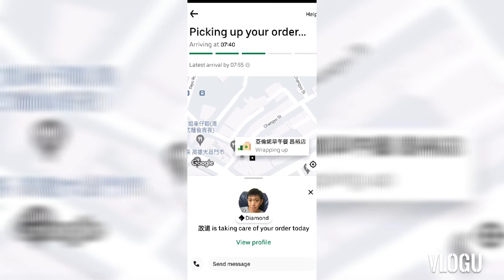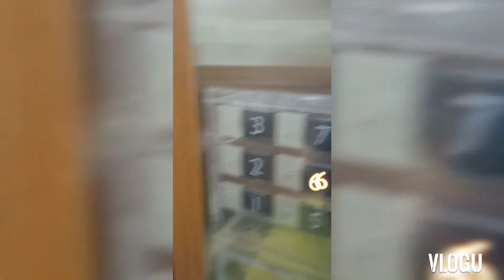Xoxie day, Gutom Day🥴 Uber be Like😄😋